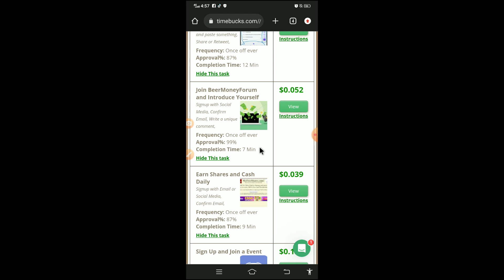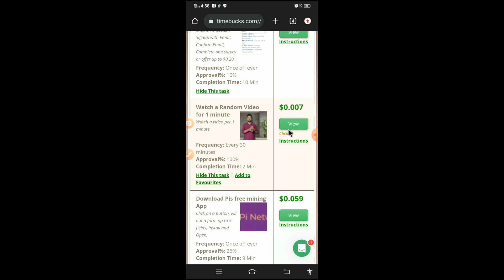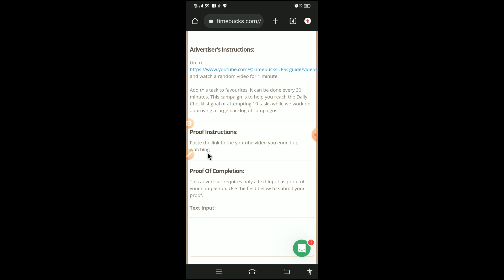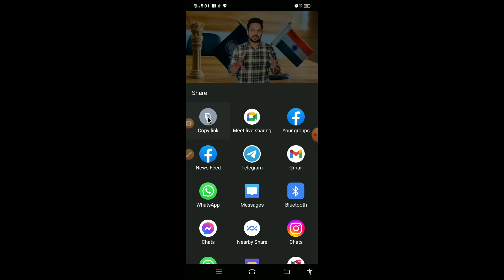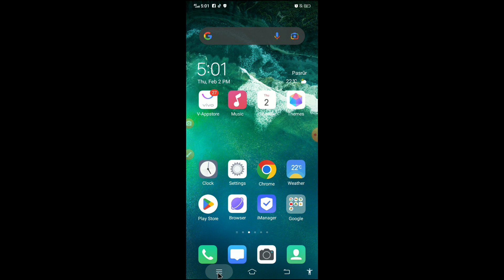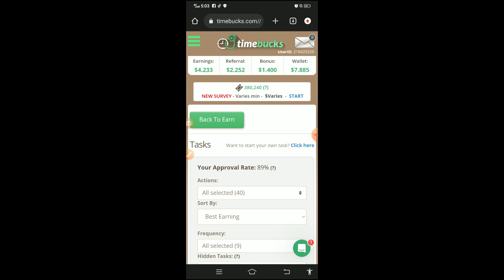صرف 10 منٹ کام کریں اور روزانہ 0.14 $ کمائیں | اپنے گھر سے کمائیں| آن لائن پیسہ کمائے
صرف 10 منٹ کام کریں اور روزانہ 0.14 $ کمائیں#
اپنے گھر سے کمائیں |گھر سے کمائیں#
 آن لائن پیسہ کمائے#
Guyz, Today i will talk about an Online Jobs. How to Earn money and directly withdraw into any payment processor in you country area  each week.
Timebucks is a legit GPT website that pays you to complete various offers, surveys, videos, etc. It’s different, better than many survey websites, and works worldwide. I used the website, and this Timebucks review primarily focuses on the option it provides to make money in 2022 and explains to you, “is it still worth using”?

The website has a clean interface. It’s easy to use, has a mobile application, and has many other positive points that make them one of the most browsed make-money-online websites.

The first and probably the best option to make money on timebucks is surveys (not for all). TimeBucks offers a few different ways to earn by watching videos in the video section. One of them is the same as most other GPT sites, where you have to watch 3 videos + ads within a certain topic. And they then also have small separate videos where you will get paid when you have seen a certain amount of seconds.

Everyday after that they can earn $10-20 depending on how much time they spend on the site. The first time is always the highest because most of the high paying offers are available. Some offers only allow you to complete them once so then they do not become available anymore.

if you have any problem of timebucks join our whats app goup
if you have any problem of timebucks join our facebook goup
LEARN AND EARN MORE
✅►joining link : shorturl.at/ijqAB

There is no guarantee that you will earn money using the techniques and ideas mentioned in this video. I am not a financial advisor, and anything that I say on my YouTube channel should not be seen as financial advice.